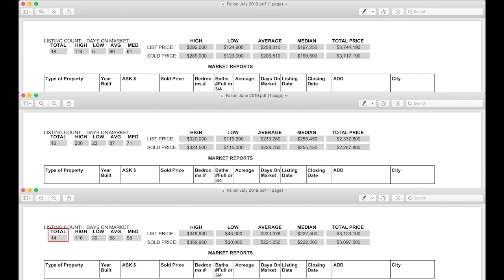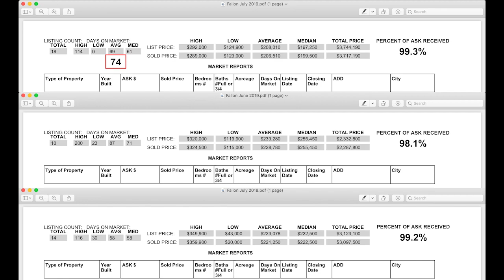Fallon, NV Real Estate Market Report July 2019 | Nevada Homes for Sale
Megan Hong and Phillip Goodman review the real estate activity in Fallon, NV for July 2019.

For more information on the Fallon Cantaloupe Festival & County Fair,